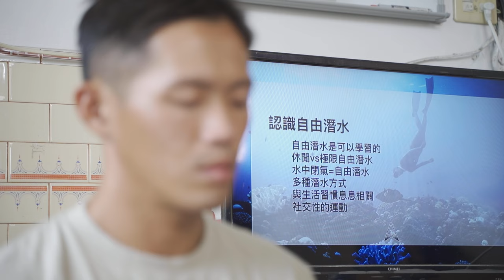When Biking Dragons inWater Park Turns intoHigh Stakes Game Kung Fu Chaos 2